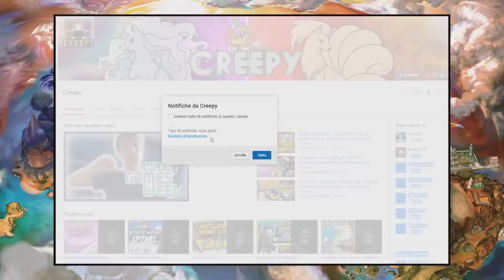SONO M0RTI 3 POKEMON PER COLPA MIA - POKEMON INSURGENCE RANDOMIZER NUZLOCKE [EP.31]